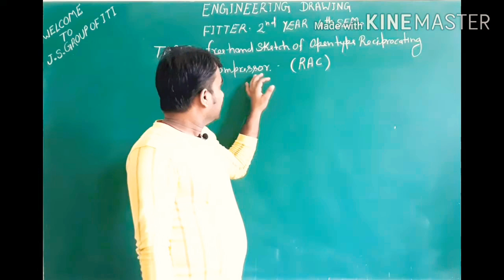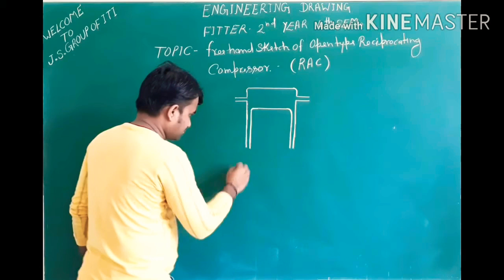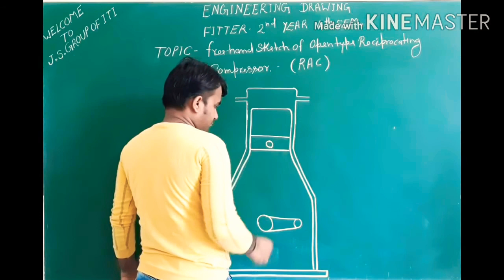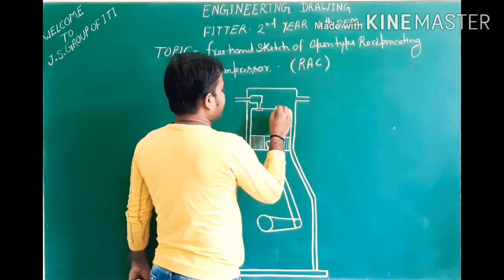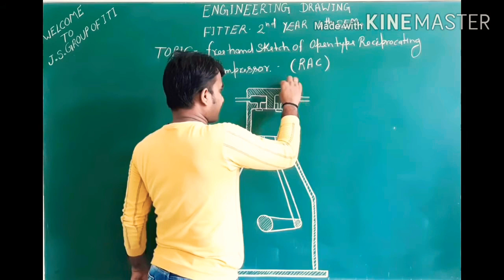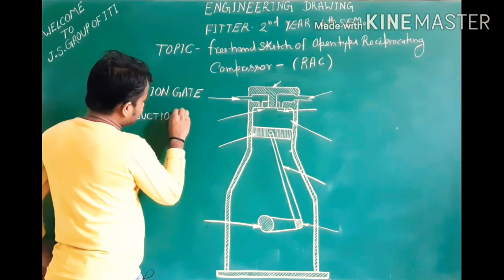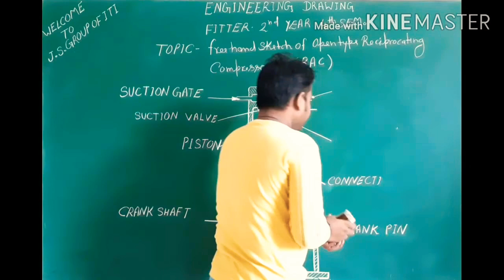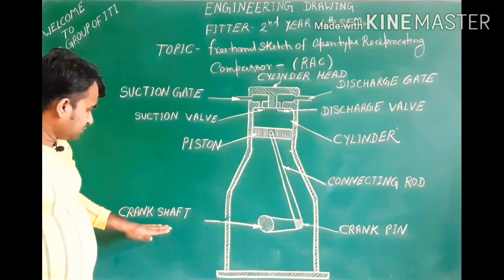Fitter Second Year Engg. Drawing || Free Hand Sketch of Reciprocate By Suryabali Sir